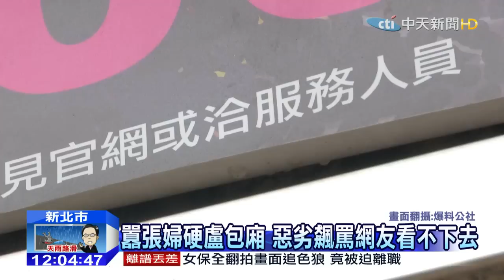20151024中天新聞 沒預約要用優惠開包廂 婦怒嗆KTV店員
服務業以客為尊，但有時遇上不理性顧客，實在好冤！一名婦人持優惠卷到KTV要求開包廂，但卻沒依造規定前一天預約，被店員拒絕，她竟然就在櫃飆罵店員，傲慢態度讓網友直呼看不下去！